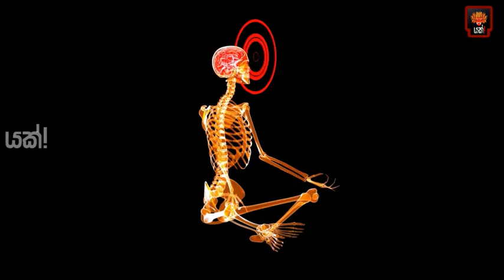හිතේ තියෙන කාමුක සරාගී බව නැති කරන සුවිශේෂී භාවනාවක් කරන විදිහ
Yakk! Production